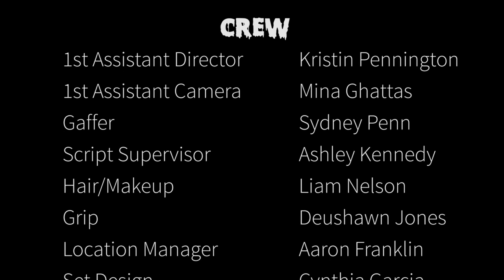Paranormal Roommate - A Short Film by Dakota Toran (Ghost Comedy)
A ghost comedy film about a young adult who buys a haunted house and has to learn to live with her new ghost roommate.

This was a short film I made my senior of college in 2018. It won Best Fiction at the Chattanooga State Film Festival in 2019. I hope you enjoy!

Credits:

Directed By Dakota Toran
Produced By Corrie Wunder
Editor Dakota Toran
Director of Photography Michael Huang
Sound Design Tony Pecorini

Starring:

Rena MacMonegle
Sunshine Scott
RJ Palhegyi
Paul Chilsen